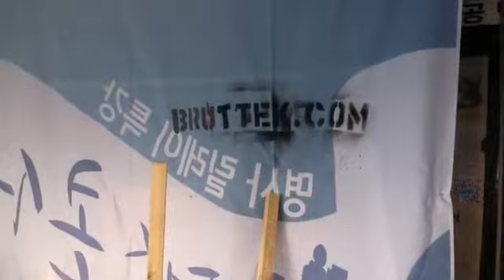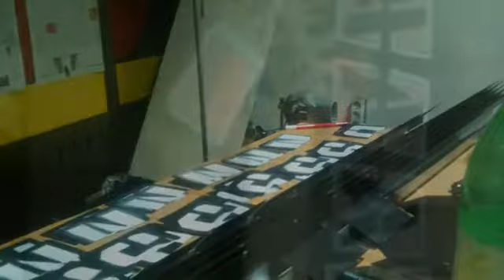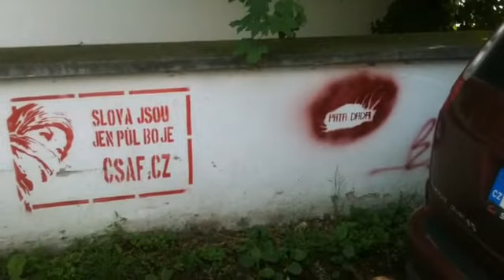SHOWREEL 2012 - 2013